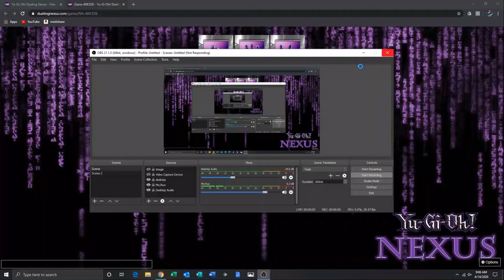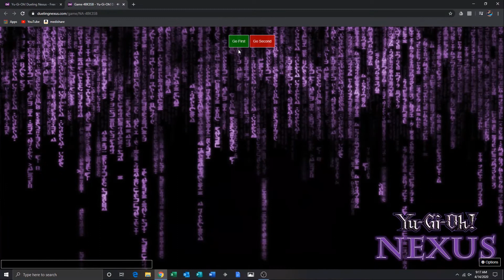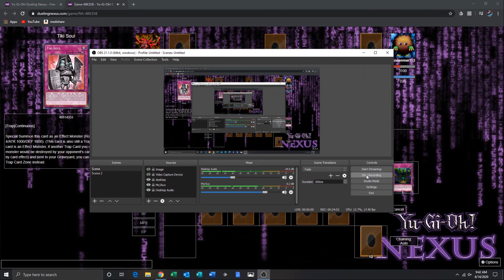Yugioh Dueling Nexus Match Duel: Trap Monster (Budget Version) VS Satellarknight